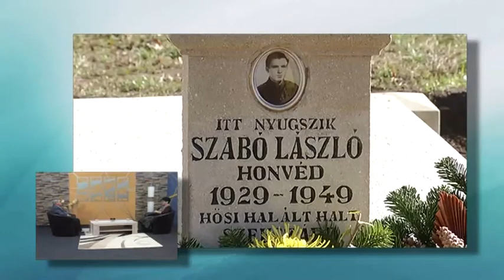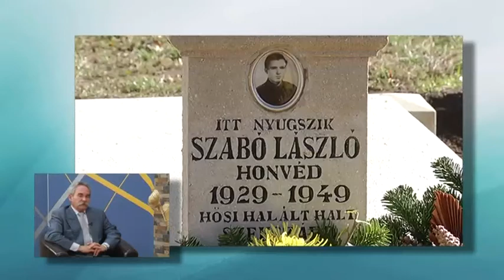Hajdúnánási Televízió: Megszépült a Hősök parcellája a Városi Köztemetőben 2017.11.01.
A stúdió vendége:
Buczkó József a Móricz Pál Városi Könyvtár és Helytörténeti Gyűjtemény intézményvezetője